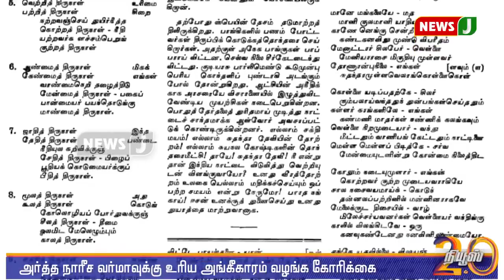Rajarishi Thiyagi Arthanarisavarma History l Veera Bharathi l Kshatriya